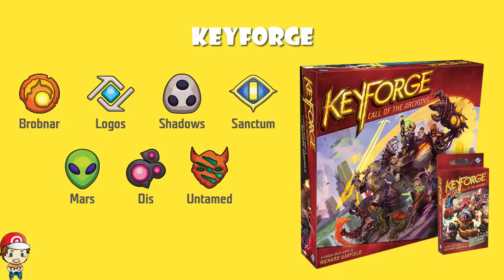Keyforge! New Card Game Is Cheap, Unique & Awesome!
Legendary games designed Andrew Garfield is making a new game. You can play at a high level for $10. And it looks awesome. Come see!